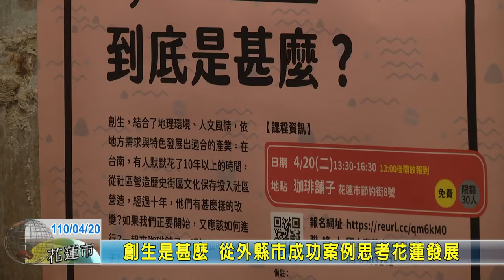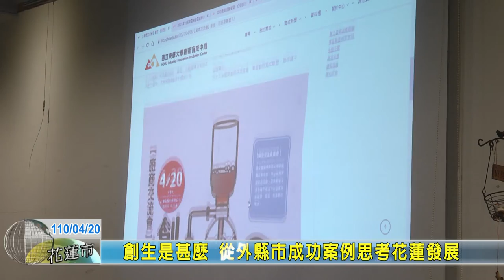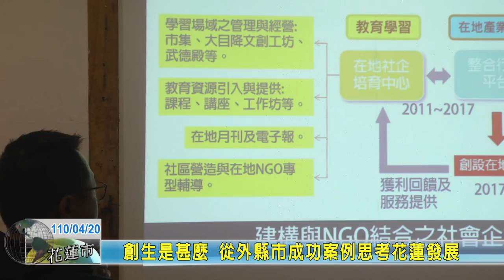20210420 05 創生是甚麼 從外縣市成功案例思考花蓮發展